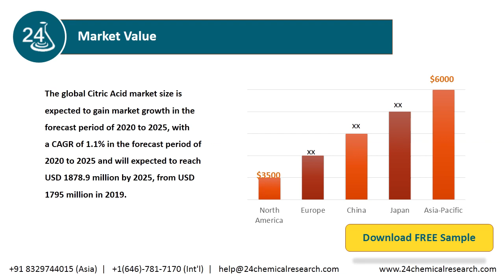Citric Acid Market Research Report 2020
The global Citric Acid market size is expected to gain market growth in the forecast period of 2020 to 2025, with a CAGR of 1.1% in the forecast period of 2020 to 2025 and will expected to reach USD 1878.9 million by 2025, from USD 1795 million in 2019.